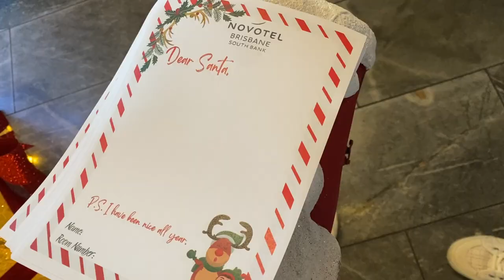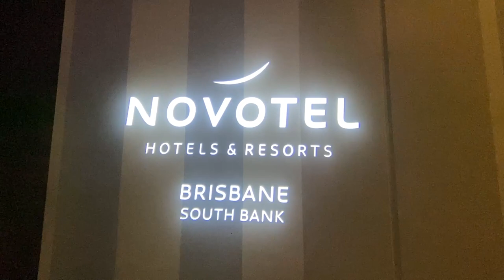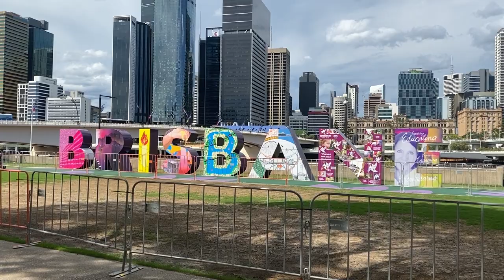Novotel Hotel || Hotels in South Bank, Brisbane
Situated at the heart of city district, the Novotel Hotel in South Bank is the most ideal place to stay in if you're planning to visit Brisbane. The hotel has complete amenities, and there are also many great restaurants in the area that you can try. Highly recommend!

best hotels in brisbane, best hotels in queensland, where to stay in brisbane, where to stay in south bank, hotels in south bank
♪ Forest (Prod. by Lukrembo)